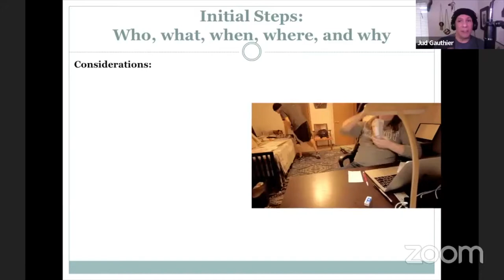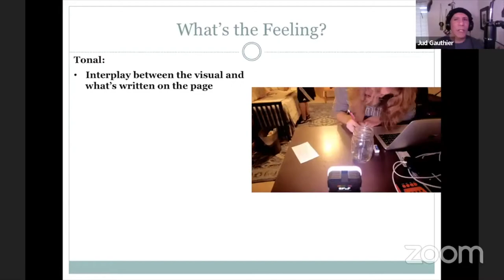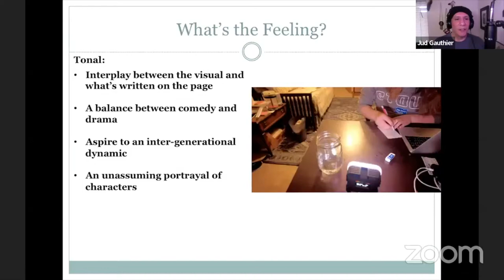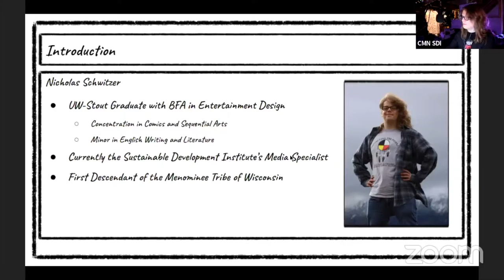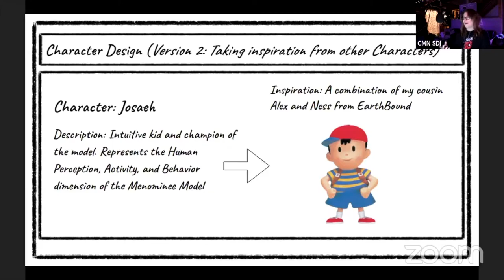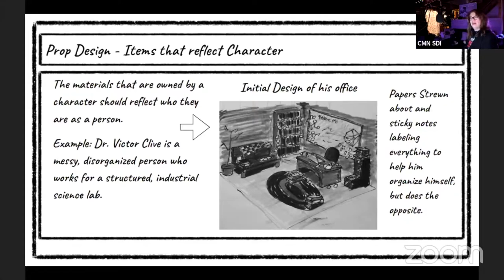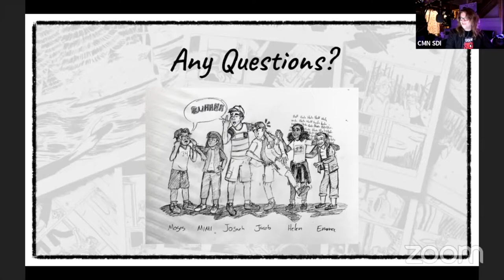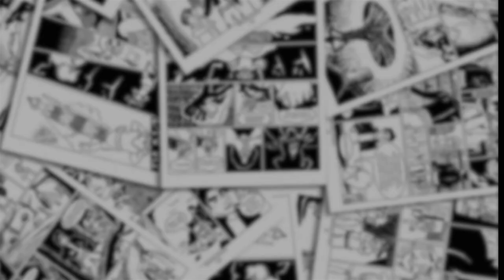Making C.O.M.I.C.S. - How to Create A Universe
Previously streamed live on the Sustainable Development Institute's Facebook page on March 9th, 2022. This live event was hosted by Justin Eagle Gauthier, the head writer, and Nicholas Schwitzer, the visual artist for SDI's "Collaborating Our Model In Contemporary Sequential-arts" (C.O.M.I.C.S.) project. In this workshop, both hosts give an overview of their developmental process to creating a comic book world.

Waewaenen to everyone who stopped by in person and online to the live event. Special Thanks to the American Indian College Fund who supported this project through their 2021 "Community Based Native Arts Learning and Sharing" grant.

Live event hosted by Justin Eagle Gauthier and Nicholas Schwitzer
Live event filmed by Nicholas Schwitzer
YouTube version edited by Nicholas Schwitzer

Song: Moody Dew - Nicholas Schwitzer